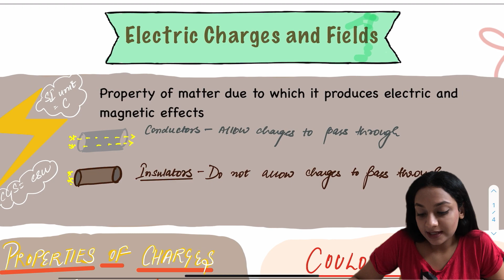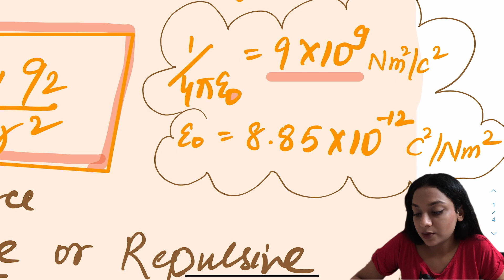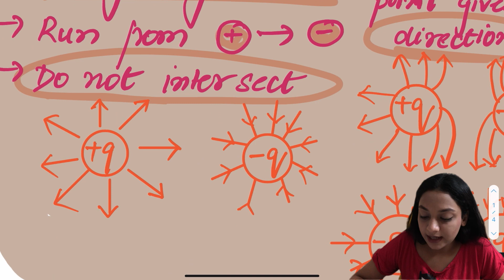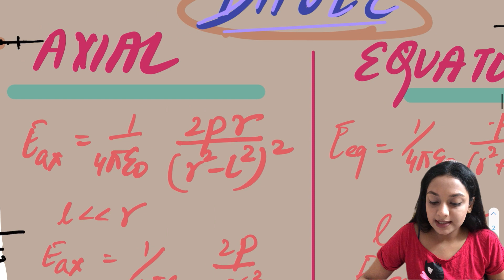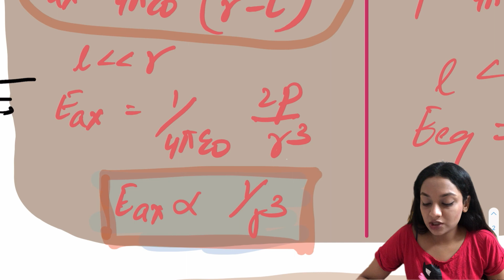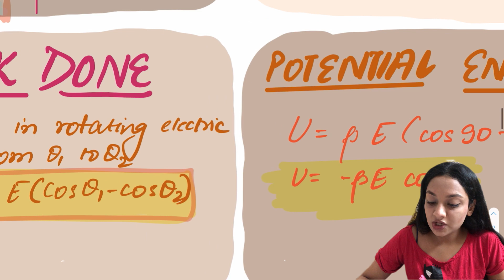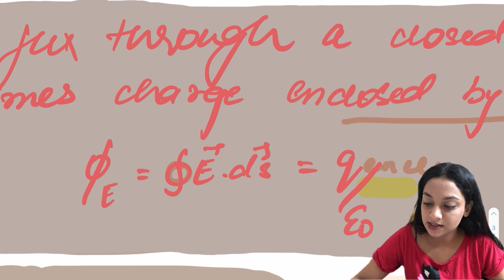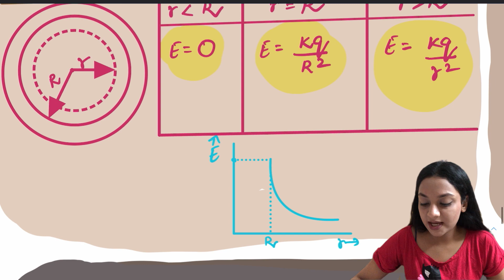Electric Charges and Fields | Class 12 | Physics